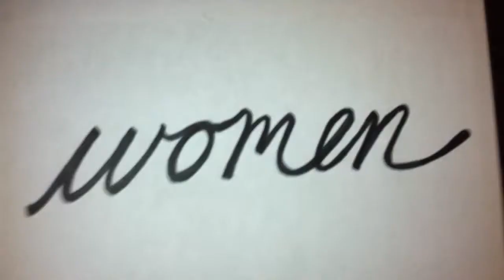The Details - Always, Always, Always, Never (Bathroom Sessions) - Toronto, ON - The Supermarket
One of the most important challenges touring bands face on a night-to-night basis is the "bathroom situation" at a venue. On our current tour, we're going to try to film a song in most venue bathrooms along the way as point of reference for future tours, and perhaps become the venue bathroom wikiPEEdia for touring artists.